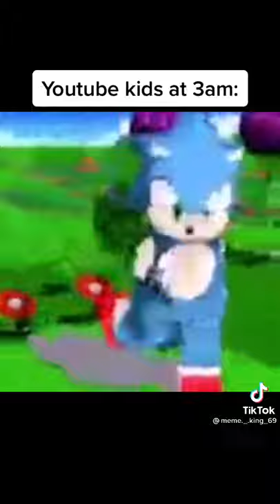masinko +masinko = potata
masinko